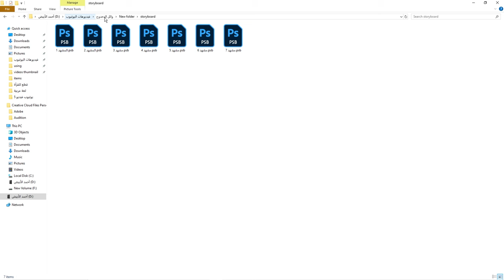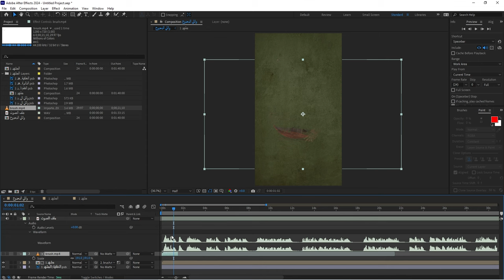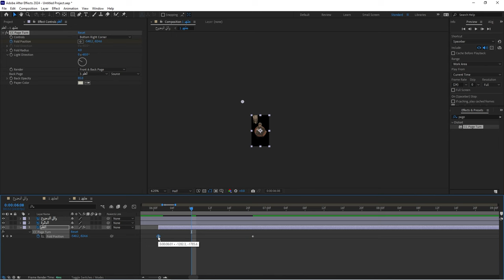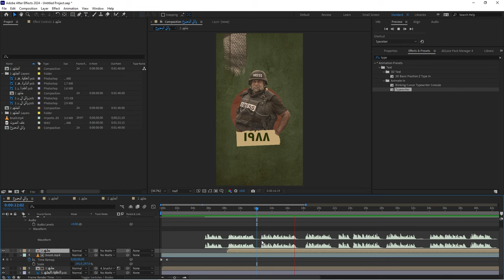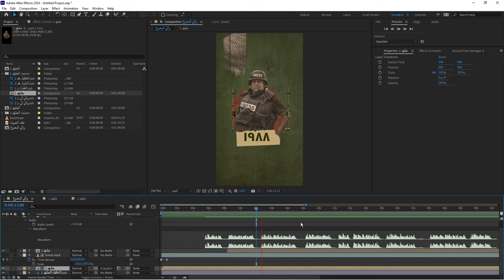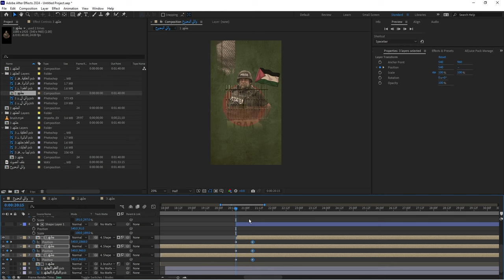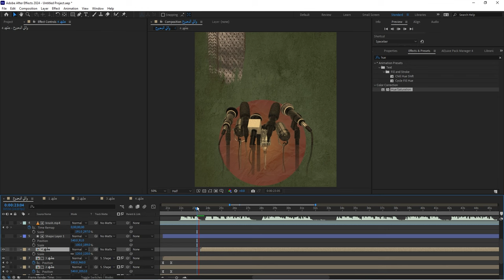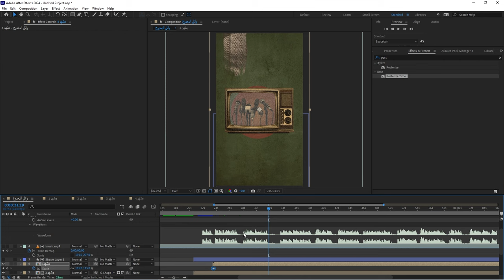دورة موشن جرافيك كولاج "تحريك المشاهد على افترافكت" | "aftereffects" motion graphic course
الدورة عبارة عن اربع اجزاء رئيسية :
1. ازاي تكتب الاسكربت
2. ازاي تحول الاسكربت لصوت
3. ازاي تحول الاسكربت لصورة
4. ازاي تحرك الصور لتكوين فيديو متحرك